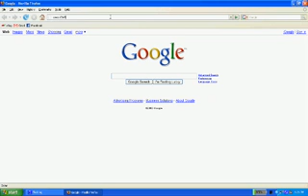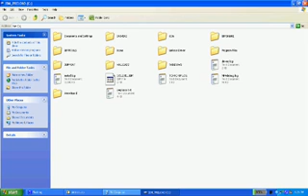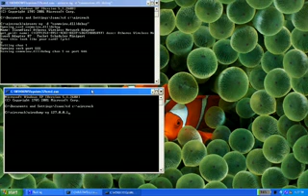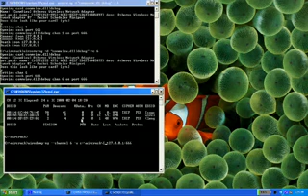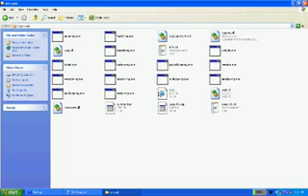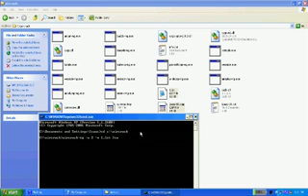WPA Hacking tutorial XP 100% works